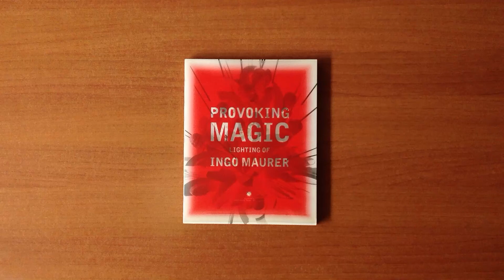Martes de Libro: Ingo Maurer, provocando magia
Posiblemente uno de los más prolíficos diseñadores de iluminación del último cuarto del siglo XX y principios del siglo XXI, un verdadero cuenta historias, aliado de la tecnología y sobre todo con un gran sentido del humor.
Conocí el trabajo de Maurer a través de Jorge Moreno quien a mediados de los noventa publicó en Podio, este mismo medio, una nota sobre su trabajo. Entonces lo hizo en la edición impresa, ahora hablamos de el en la plataforma digital. Ingo, como pocos, siempre fue un adelantado a sus tiempos. Como pocos entendía las cualidades de la luz artificial y sus implicaciones culturales, haciendo uso de esa visión única tomaba los estereotipos y clichés de la época y con singular acidez los hacía su bandera.